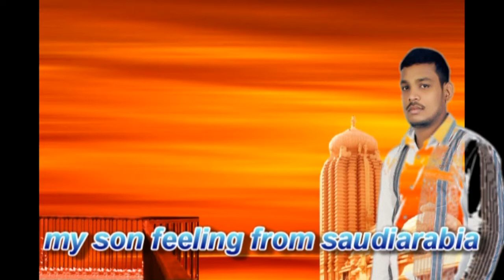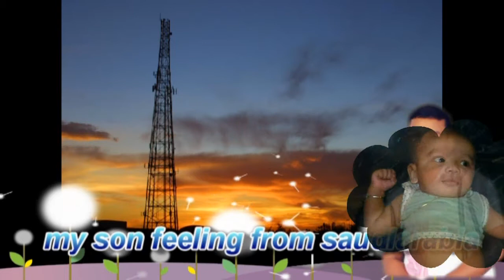sainthamaruthu sana mufeer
mysonfeelingsongs